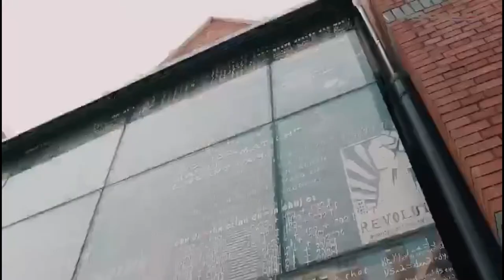PGYTECH Handbag Waterproof Carrying Bag Storage Package/gimbal bag for DJI OSMO Mobile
PGYTECH Handbag Waterproof Carrying Bag Storage Package/gimbal bag for DJI OSMO Mobile 1 2 zhiyun Smooth 4 Q Gimble Accessories

• Brand Name:PGYTECH
• Model Number:Carrying Bag Storage for smartphone gimbal
• Gimbal Accessories Type:Gimbal Portable Bag
• Package:Yes
• Compatible Gimbal Model:Carrying Bag Storage Package/gimbal bag for DJI OSMO Mobile 1 2 zhiyun
• Weight (g):200
• Compatible Gimbal Brand:DJI/Zhiyun/Feiyu/Moza
• Unit Type:piece
• Package Weight:0.2kg (0.44lb.)
• Package Size:10cm x 10cm x 10cm (3.94in x 3.94in x 3.94in)
• name :Waterproof Carrying Bag Storage Package/gimbal bag for DJI OSMO Mobile
• type:Handbag portable bag for DJI OSMO Mobile 1 2

Description:
Product specifications:
Product brand: PGYTECH
Product Name: Mobile Gimbal Bag
Main material: polyester
Product model: P-OS-018
Packing size: 420mm*210mm*25mm
Net weight: 200g
Weight (including packaging): 220g

The Mobile Gimbal Bag is small, lightweight, waterproof and wearable, and is compatible with a variety of Mobile Gimbal, including zhiyun smooth4/Q/3 gimbal, DJI osmo mobile 1/2, feiyu gimbal, Funsnap Capture 3 Axis Handheld Gimbal and more. You can also put some accessories such as a tripod and data cable. PGYTECH brand as the leader of high-end accessories for photography PTZ, Mobile Gimbal Bag is worthy of your love of life, you love photography.

R7 fitness tracker color screen smart watch ios android for men women baby kids bracelet blood pressure wrist watches pedometer

• Brand Name:WELLVA
• GPS:No
• Battery Detachable:No
• Movement Type:Electronic
• Function:Passometer,Sleep Tracker,Push Message,Heart Rate Tracker,Alarm Clock,Remote Control,Fitness Tracker,Message Reminder,Call Reminder
• Rear Camera:0.3MP
• System:IOS,Android Wear
• Style:Sport
• APP Download Available:Yes
• Type:On Wrist
• SIM Card Available:No
• ROM:128MB
• Waterproof Grade:Life Waterproof
• Language:English
• Band Detachable:Yes
• RAM:128MB
• Screen Shape:Square
• Screen Size:0.96
• Application Age Group:Adult
• Network Mode:None
• Multiple Dials:No
• Case Material:Carbon Fibre
• Band Material:Silica Gel
• Battery Capacity: 120mAh
• CPU Model:none
• Mechanism:No
• Compatibility:All Compatible
• Resolution:80*160